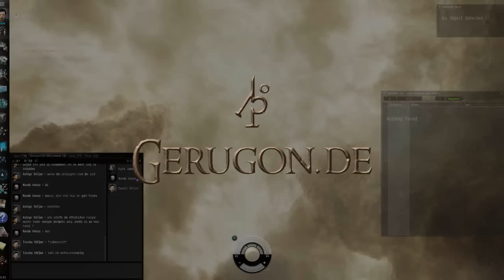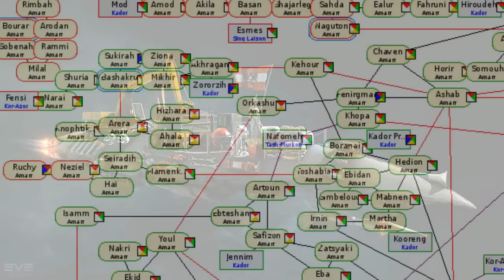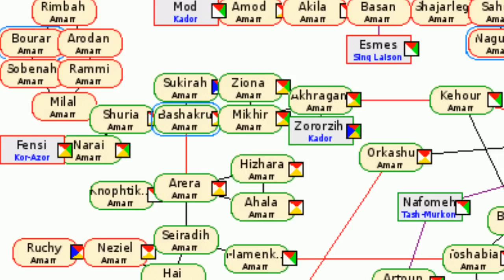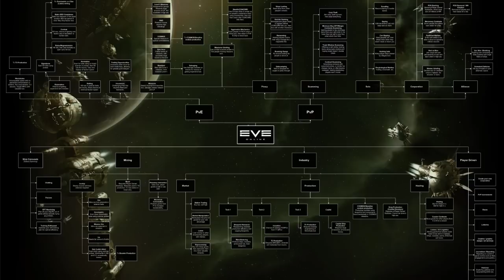Eve Update Video Mitte Feb 2014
21 Tage Gratis probieren Wenn ihr verlängert wollt nutz bitte beim ersten mal Paypal, Paysafe, Plex oder Kreditkarte dann bekomme ich nen kleinen Bonus.